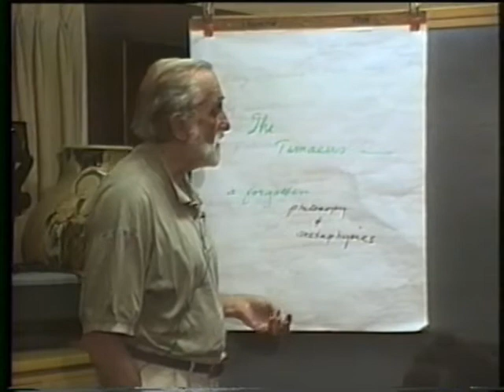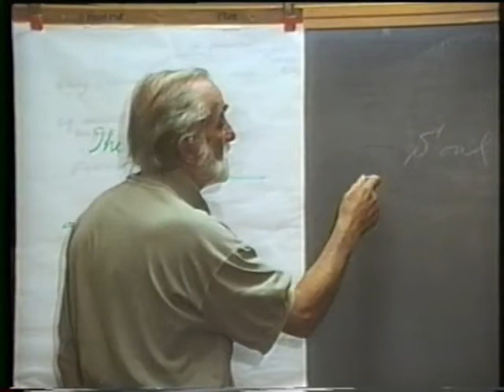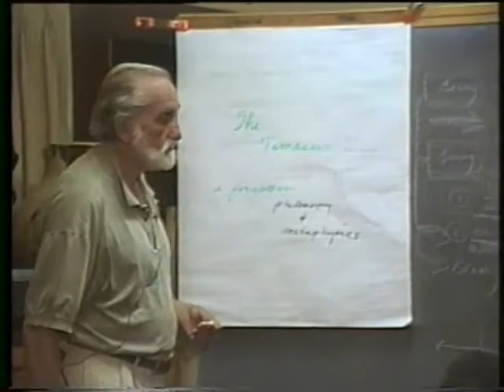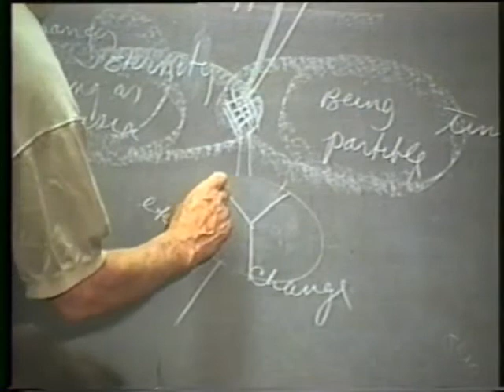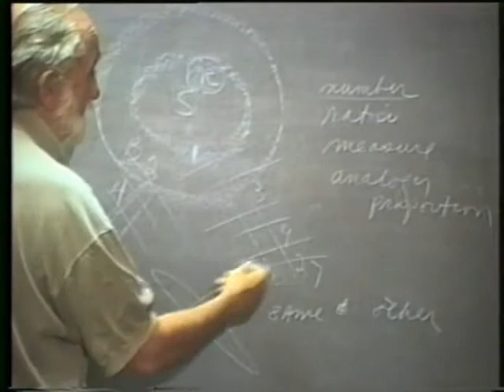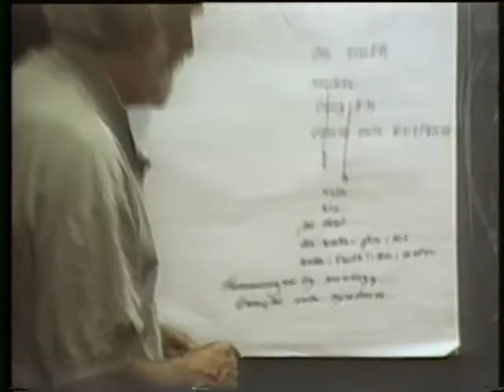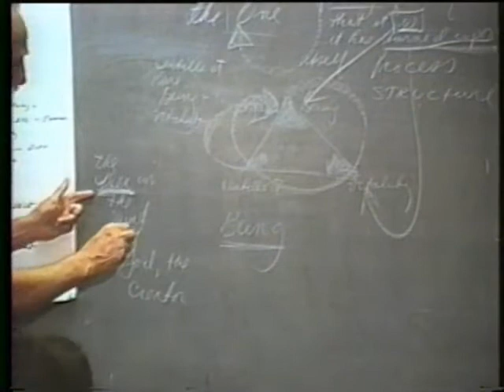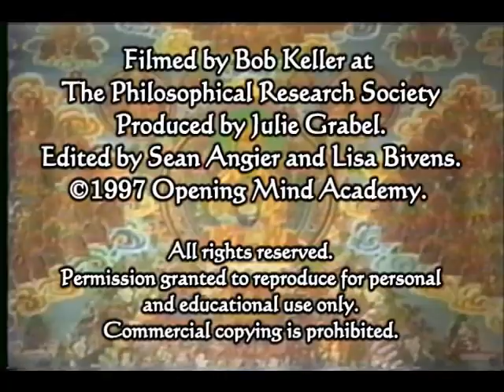1997-06-23 NSPRS 063 - Plato's Timeaus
Pierre Grimes and the Noetic Society -- 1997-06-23 NSPRS 063 - Plato's Timeaus
Cosmology and Metaphysics. Thanks to Bob Keller for filming, Julie Grabel Postel for producing and funding, and Sean Angier and Lisa Bivens for editing and digitizing from VHS to DVD.